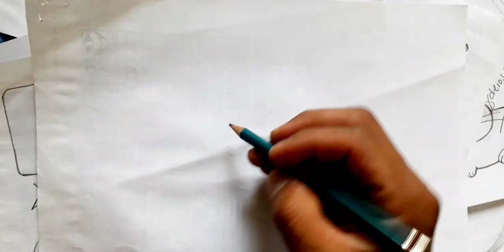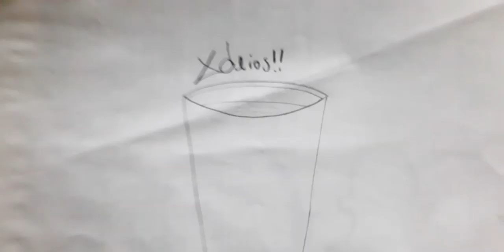Como dibujar UN VASO SENCILLO | how to draw | como desenhar o XDEIOS